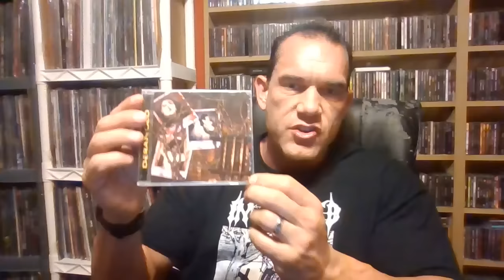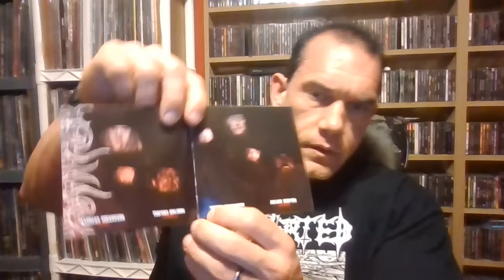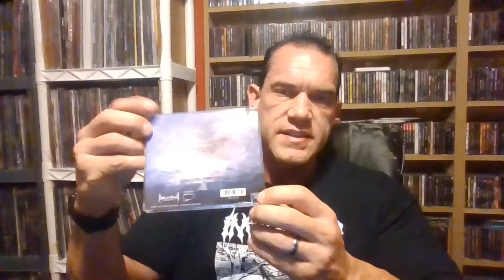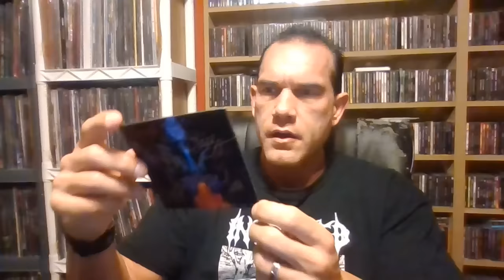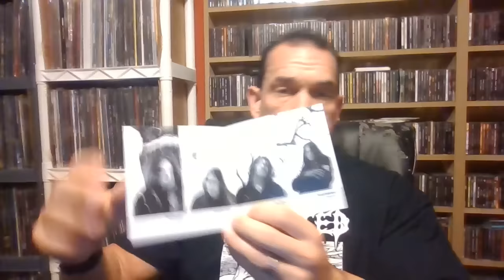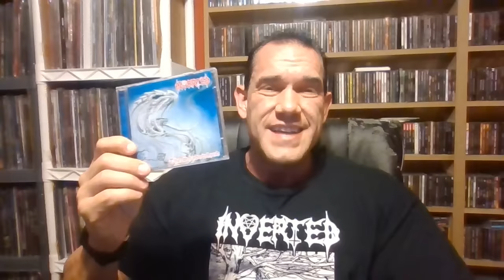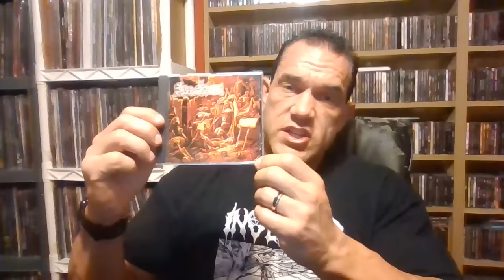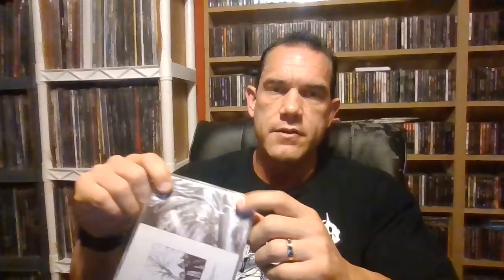Top 16 swedish death metal albums that the fake metal kunt from Arch Enemy dosen't know